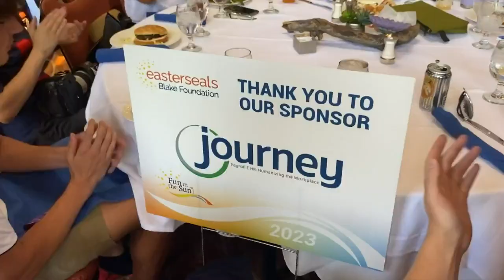UA & NFL great Antoine Cason's charity involvement in Tucson; EasterSeals Blake Foundation Golf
News 4 Tucson Sports Director Paul Cicala goes in-depth with Antoine Cason. Cicala has been instrumental in his volunteering efforts with the Tucson-area charity "EasterSeals Blake Foundation" & got up, close & personal access to a number of past & present U of A stars (including Antoine Cason, who makes it to the Old Pueblo every year to take part in the fundraiser).   Here's more as-seen-on NBC.